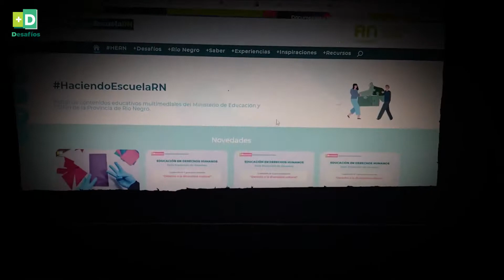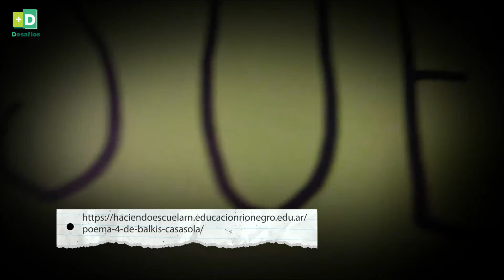+D | Aprender jugando - Creador de Palabras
Te invitamos a construir un recurso para aprender a leer y a escribir a través del juego de armar y desarmar palabras.

HaciendoescuelaRN​ | +DESAFÍOS +D | Aprender jugando - Creador de palabras
Ministerio de Educación y DDHH Río Negro.